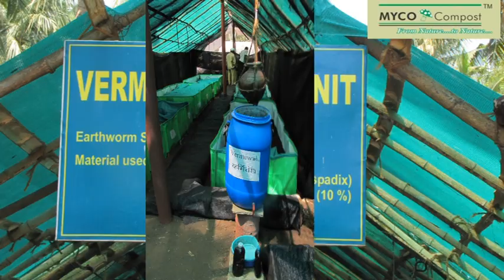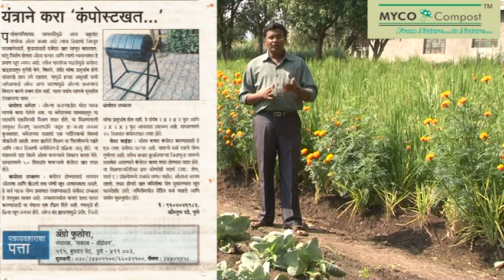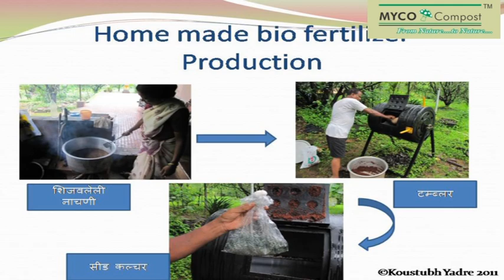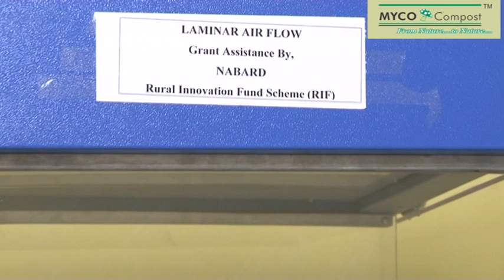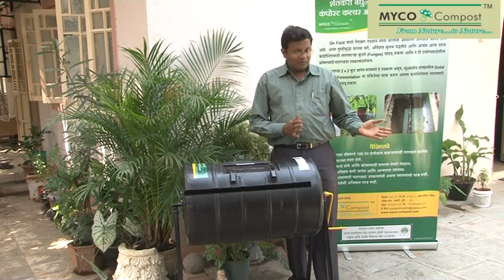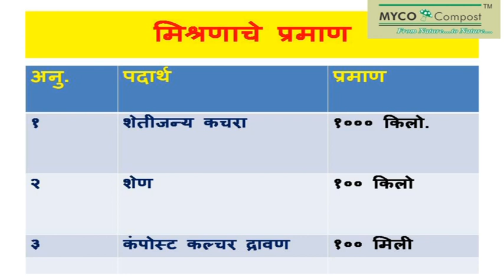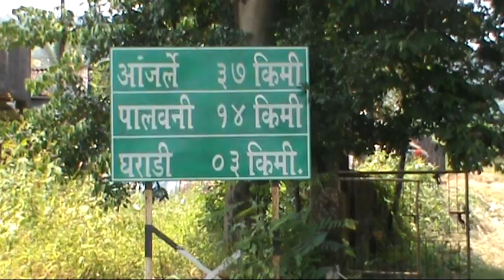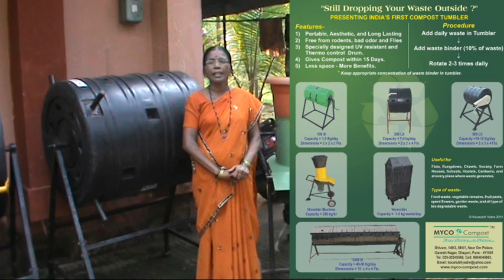नाबार्ड पुरस्कृत कंपोस्ट टम्ब्लर तंत्रज्ञान | शेतावरच बनवा कंपोस्ट कल्चर | मायकोकंपोस्ट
सेंद्रिय कचर्‍याचे अतिशय जलदपणे विघटन करणे, तसेच उपयुक्त बुरशींचे कल्चर अतिशय कमी खर्चात व शेतावरच करण्यासाठी मायको कंपोस्ट, पुणे यांनी कंपोस्ट टम्ब्लर हे अभिनव तंत्र विकसित केले आहे. हे उपकरण पारंपारिक खड्डे पद्धतीला उत्तम पर्याय आहे. कमीत कमी खर्चात , जागेत आणि मनुष्यबळामध्ये  सेंद्रिय खत निर्माण होते.

मायको कंपोस्ट
शिवम, लेन क्रमांक 22 ए , पोकळे एंपायर , गणेश नगर,धायरी , पुणे = 411041
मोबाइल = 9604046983